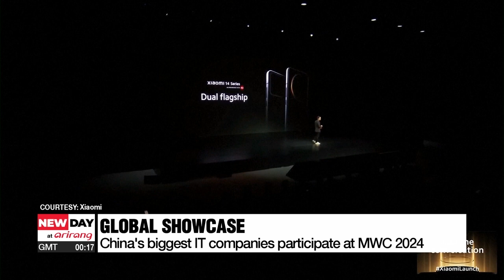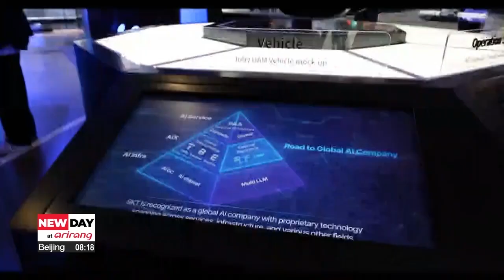Mobile World Congress 2024 kicks off in Barcelona on Mon.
막 오른 세계 최대 모바일쇼 'AI 아버지' 연설에 플라잉카도

Thousands of firms from around the world are back in Barcelona to show off their state-of-art mobile and communications technology and services.
Artificial Intelligence once again takes the center stage.
Our Moon Hye-ryeon has more.

Europe's biggest mobile and telecommunications trade show is back.
The 2024 edition of the Mobile World Congress hosted in Barcelona every year, kicked off on Monday local time.
The theme for this year’s 4-day event is ‘Future First’ – embodying six different sub-themes such as 5G and AI, and stretching beyond the mobile industry to digital transformation overall.
Around 2400 firms from 200 countries around the world are expected to showcase their products and services this year to 95-thousand visitors.
Among the firms unveiling their latest new technology is South Korean tech giant, Samsung Electronics, with its new “Galaxy Ring” that tracks health data in your sleep.
While attendees at MWC are unable to actually try the units on display, the product is due to hit stores sometime later this year to join Samsung’s lineup of wearable technology.
Another reveal at MWC 2024 from domestic telecommunications firm KT is the Intelligent Urban Air Mobility Traffic Management System that assists in the safe operation of Urban Air Mobility vehicles.
UATM digitally replicates real-world UAM operations by integrating digital twin technology and AI, and enhances safety based on numerous data analyses and simulations.
Meanwhile, China's participation in the event is also garnering attention as its biggest companies, including Huawei and Xiaomi did not participate at CES 2024 last month amid growing competition in U.S.-China technology sectors.
With AI being a central theme this year, Xiaomi debuted global sales of its “Xiaomi 14” smartphone which integrates AI technology for searching photos, translation services, and taking meeting notes.
Chinese technology firm Honor also launched an AI smartphone with an eye-tracking feature that enables users to open apps simply by moving their eyes.
And in true MWC spirit, five telecommunications firms from around the world – including South Korea's SK telecom – signed a contract on the first day of the event to establish a joint venture developing AI technology.

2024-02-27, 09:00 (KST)